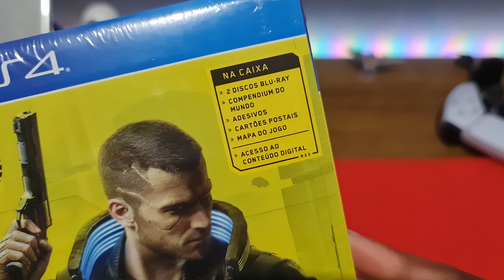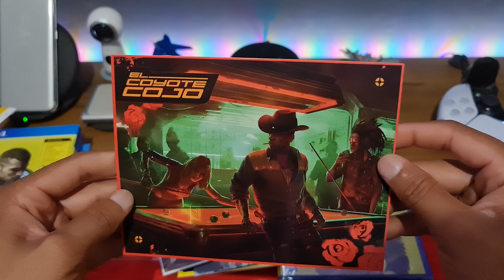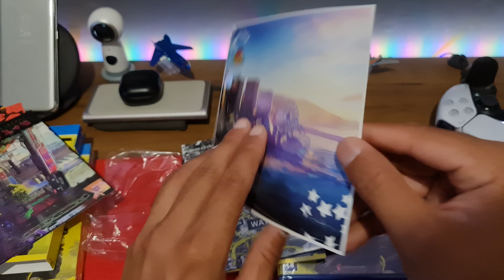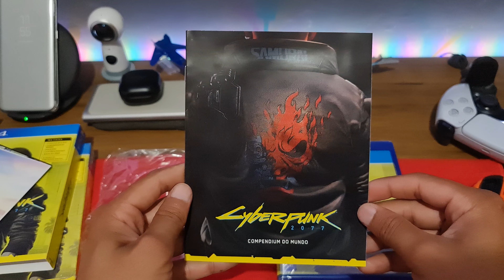CyberPunk 2077 / Unboxing PT-BR